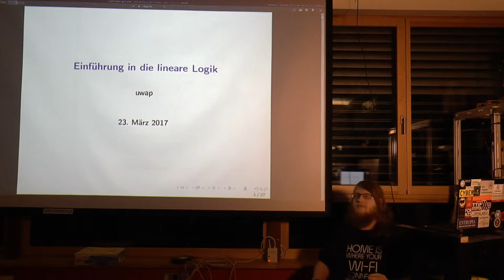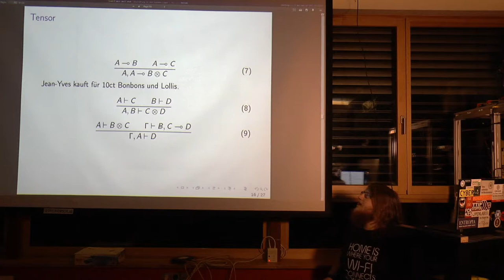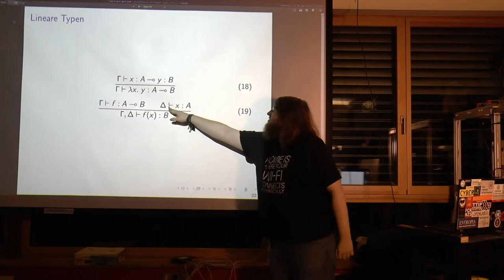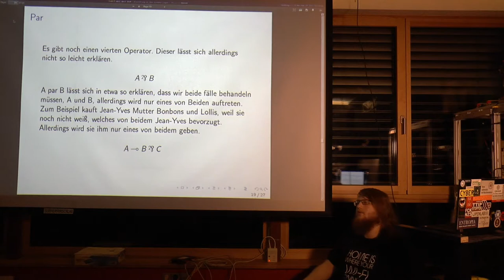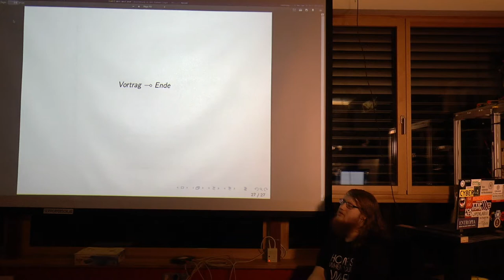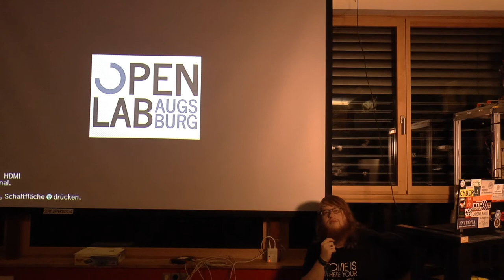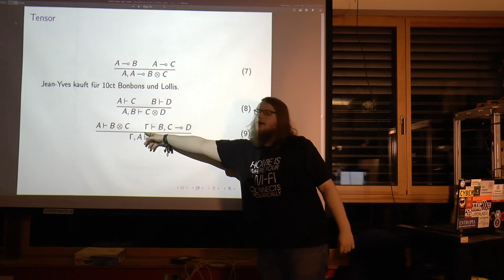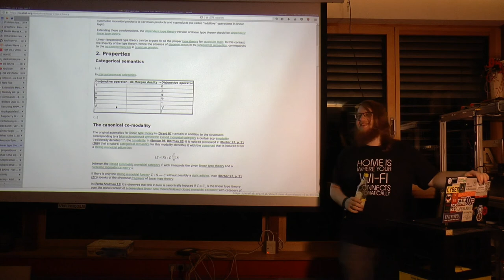Uwap erklärt lineare Typsysteme